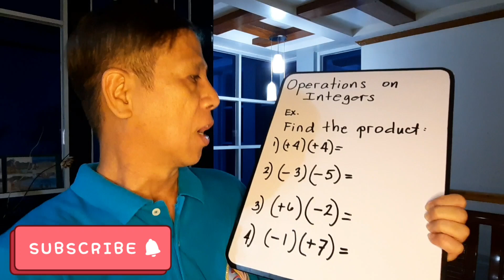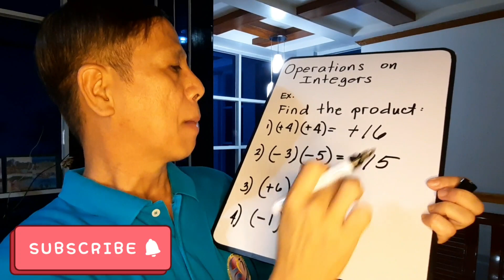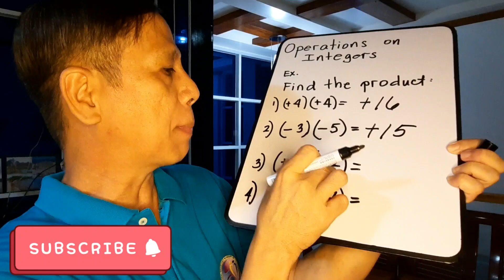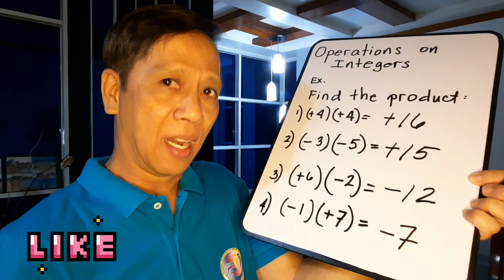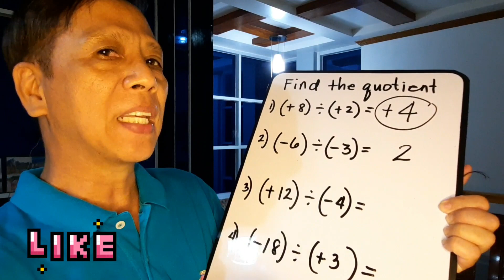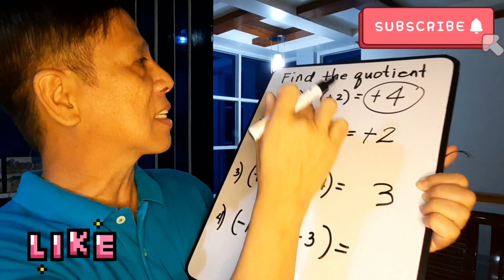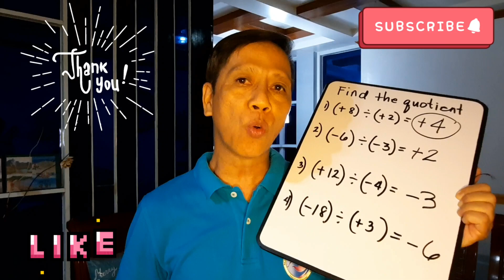Operations on Integers (Multiplication & Division of Integers) Math 6 Q2 Wk9 billy de belen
Math 6 Q2 Wk9 Operations on Integers (Multiplication & Division of Integers) (Link to: Addition) (Link to: Subtraction) billy de belen